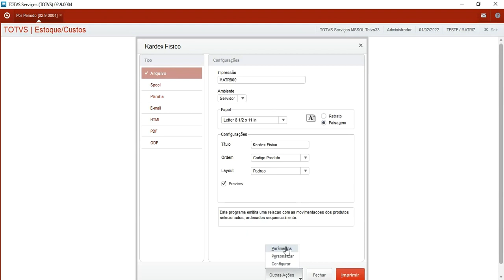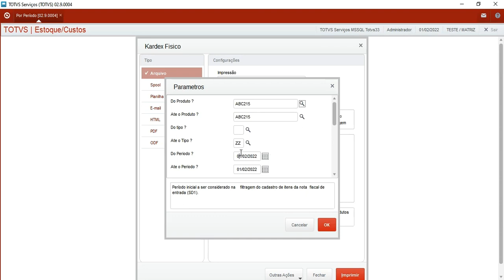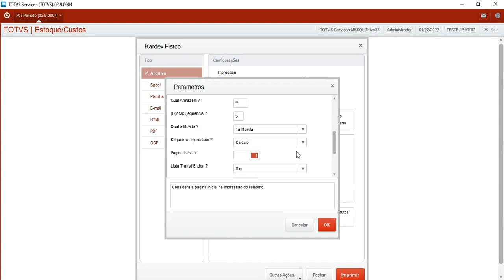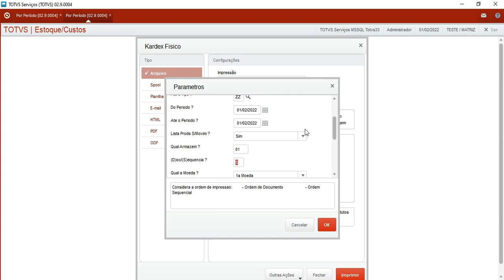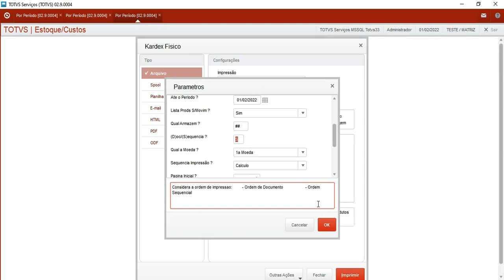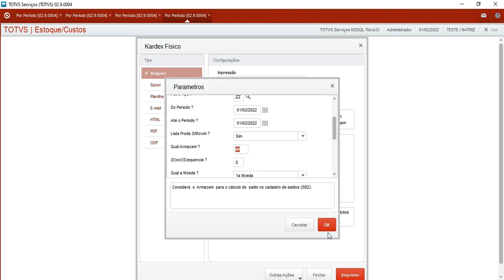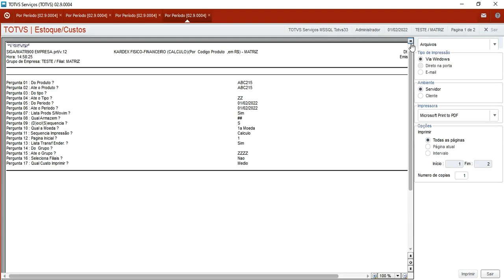How To | MP-SIGAEST Configurando Kardex Por Periodo-MATR900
Neste vídeo vamos aprender como gerar o Relatório Kardex - Por Período (MATR900) de forma correta para análise de movimentações dos produtos

Acesse ao portal de produtos da TOTVS e saiba mais sobre o TOTVS Backoffice - Linha Protheus